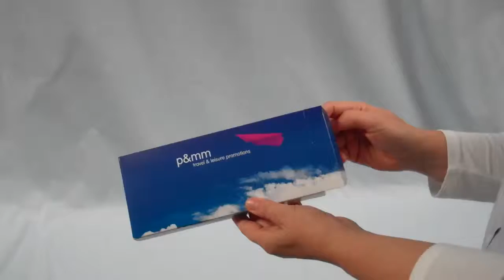Pop Up Deck Chair - Direct Mail Ideas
This 3 dimensional mailer pops up in to a deck chair shape when removed from its own printed board outer. There are two components to the mailer the frame / board outer and seat. For a more cost effective solution you can have the frame and outer unprinted, they are produced on a kraft material so you can either have the white side or the kraft side of the material showing – they can be printed if required. The seat can be printed on an uncoated or coated material and can be digitally or litho printed.

Call Create-This for more details 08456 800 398